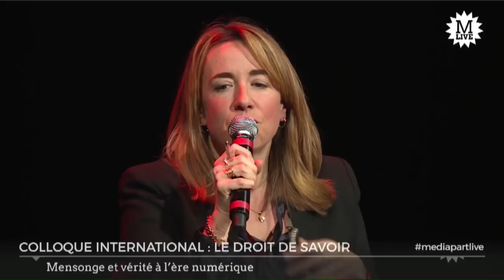Mediapart10ans Le mensonge à l’ère numérique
Avec Katharine Viner (rédactrice en chef du Guardian), Henri Verdier, (directeur interministériel du numérique et du système d'information de l’État), Edwy Plenel, (président et co-fondateur de Mediapart).